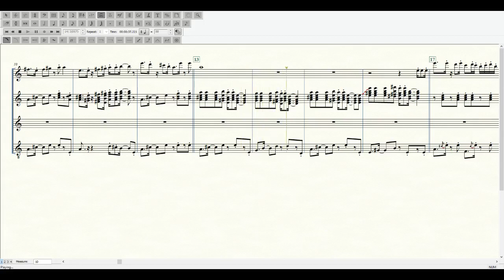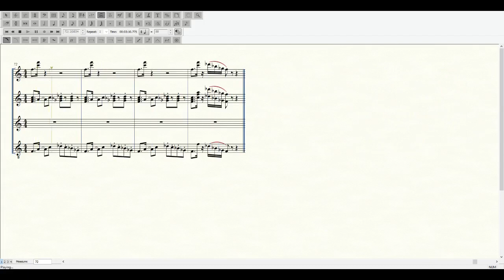Holiday Rhumba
Short score. Why? Cause I can.